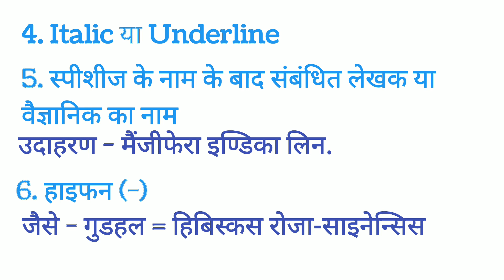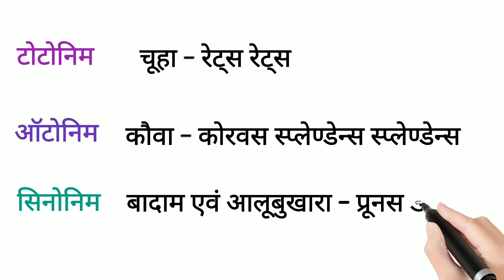द्विपद नाम पद्धति द्वारा नामकरण के नियम | Rules of Binomial Nomenclature in hindi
इस वीडियो में आप द्विपद नामकरण पद्धति के नियमो के बारे में जानेंगे। साथ ही आप टोटोनिम, ऑटोनिम और सिनोनिम के बारे में जानेंगे।